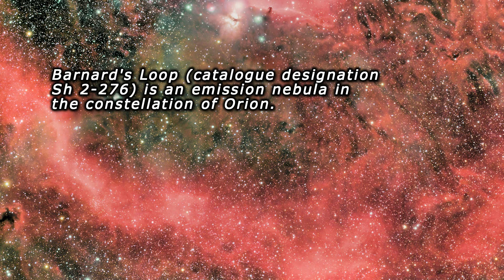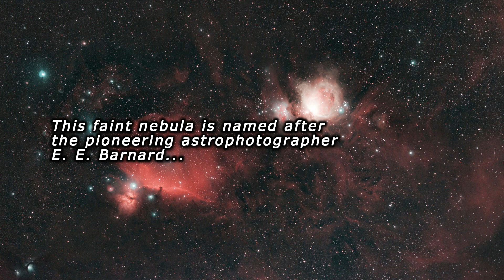2 minutes on Barnard's Loop | epistemia